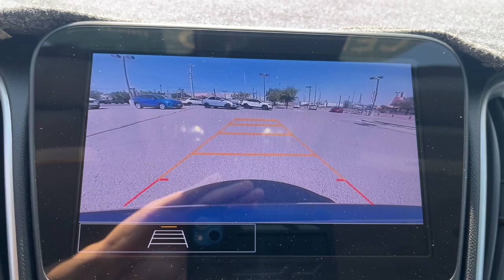2023 Chevrolet Malibu LS Las Cruces, Alamogordo, Carlsbad, Ruidoso TX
Pre-Owned 2023 Chevrolet Malibu LS available at Mission Chevrolet located in 1316 George Dieter Dr, El Paso, TX, 79936.
Stock#: 24265A - VIN#: 1G1ZB5ST0PF122525

Servicing the Las Cruces, Alamogordo, Carlsbad, Ruidoso area.

Take a moment to check out the  2023  Chevrolet Malibu.  The Chevrolet Malibu: The sophisticated 4-door midsize that blends luxury and efficiency with safety and sporty handling.
 These are just some of the great options this vehicle comes with: Intelligent Auto on/off High Beams, Pre-Collision System, Lane Departure Warning, Keyless Entry, Back-Up Camera, 4 Cylinder Engine, Lane Keeping Assist, Remote Engine Start, Keyless Start, WiFi Hotspot. Your family deserves security and comfort. You deserve to have some fun. Test drive the Malibu.